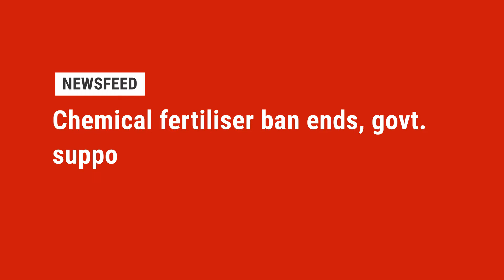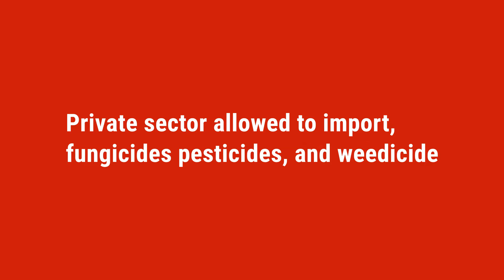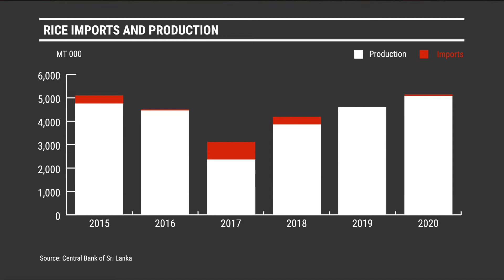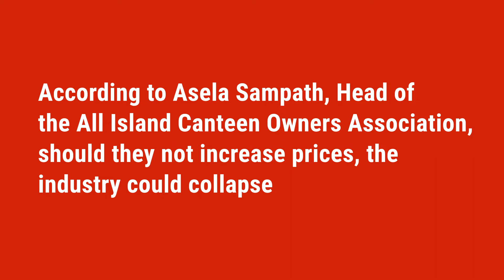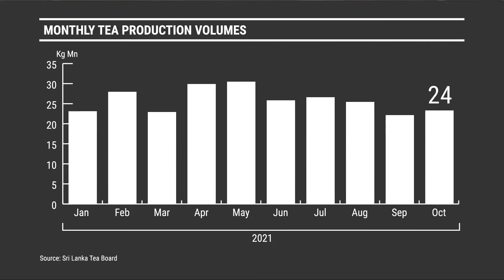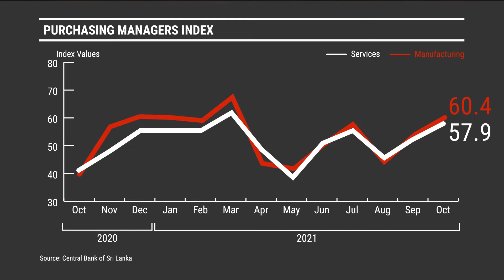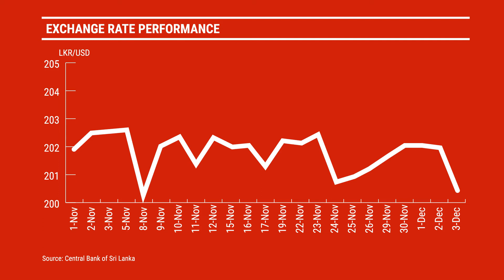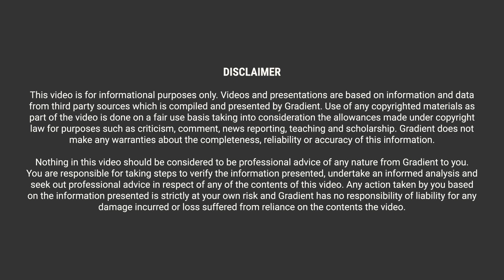FMCG Weekly News Roundup – 7th December 2021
In this week’s FMCG news roundup we cover:

00:00 Introduction
00:16 Headlines
00:42 Chemical fertiliser ban ends, government support only for organic farmers

01:46 20,000 MT of rice to be imported to stable supplies and keep prices in check
03:00 Food inflation rise 17.5% in November
04:02 Tea production in tepid growth in October
04:40 FMCG sub indices performance at the CSE

06:28 Key corporate news

Roshaan